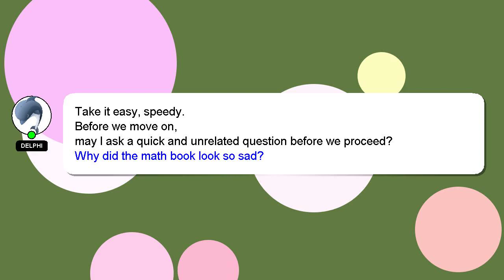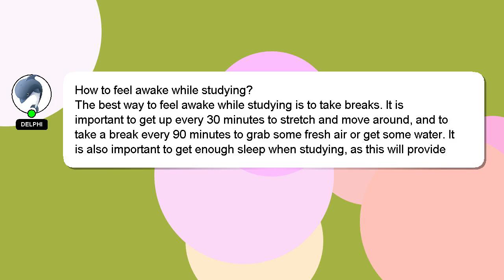How to feel awake while studying?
A brief presentation of myself, Hi, my name is Delphi, nice to meet you. I am at your disposal to help you with any questions you have. - How to feel awake while studying?

I will 'heart' your answer to show my gratitude for your contribution.

*2 What we are experimenting :*